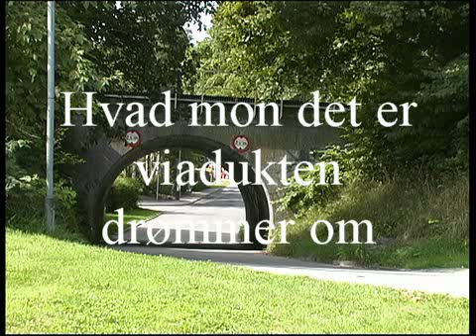tanker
leg med video